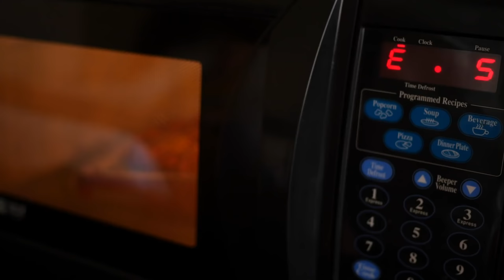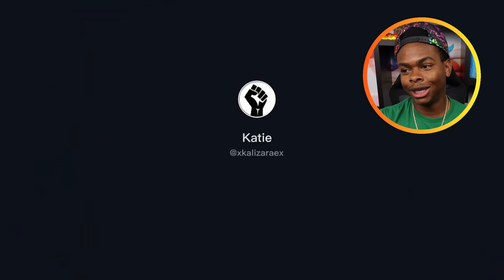ATTACKED By Chuck E Cheese Animatronics At Birthday Party.. (WENT MISSING)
ATTACKED By Chuck E Cheese At Birthday Party.. (WENT MISSING)! Have you ever been to Chuck E Cheese?

These videos where people are attacked by chuck e cheese at a birthday party and went missing are without doubt the most fascinating things on the internet. In this video are some of the most bizarre things found that should never exist and nobody can explain. These videos where people are attacked by chuck e cheese at a birthday party and went missing will ruin your childhood and have been caught on security cameras. It will ruin your day and some of these things include cursed images that should never exist.

My name is Dang Matt Smith and I make funny and scary YouTube videos as well as gaming, GTA 5, first time testing, challenges, and some vlogs! I love making you guys laugh and testing out new apps and games for the first time :) Really hope you enjoy the videos!